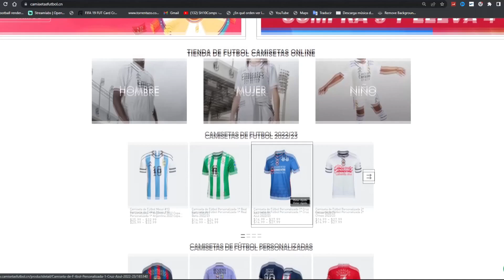MI MEJOR EQUIPO de FIFA 23 con VIEIRA ICONO !!